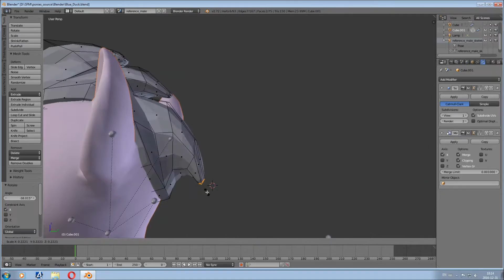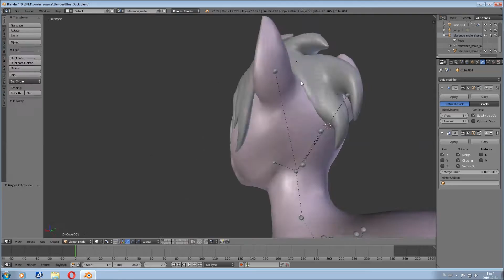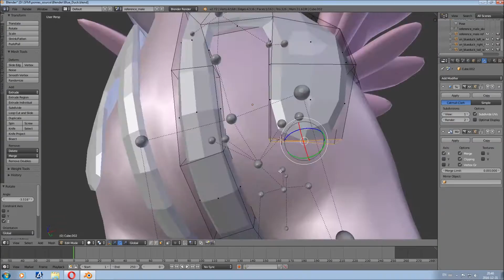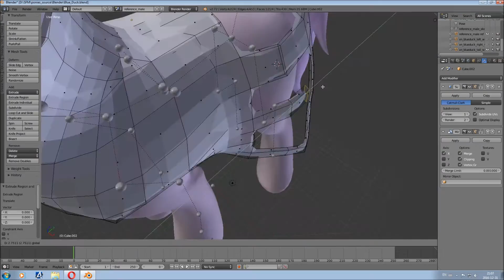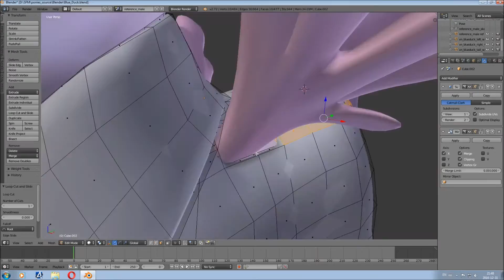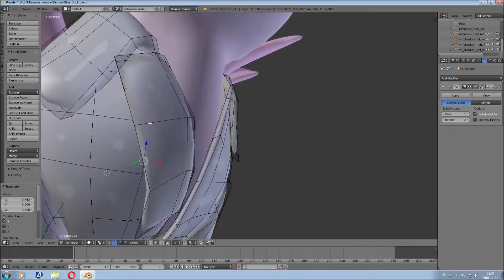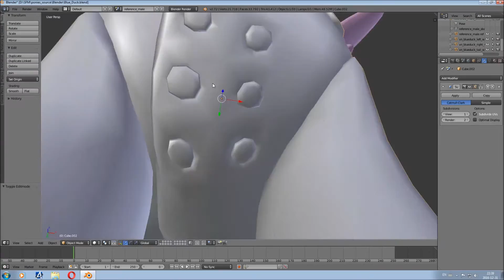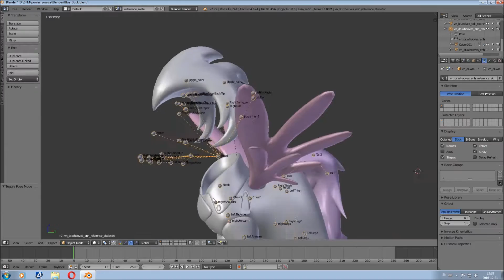Blue Duck Creayion - Time Lapse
I have plenty of pony requests right now, I still can take them but I'm working only on OC of SFM creators/artists.